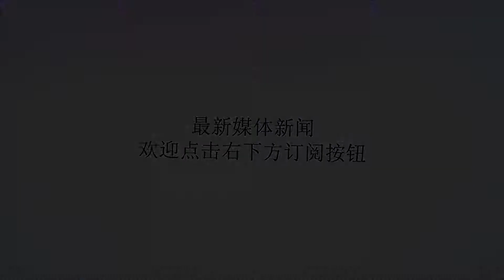罗纳尔多向皇马发出警告——没有我，你们赢不了欧冠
谢谢！克里斯蒂亚诺·罗纳尔多向他的前东家皇马发出了欧洲冠军杯的警告，他决心帮助尤文结束皇马在欧冠上的统治地位。在过去的三个赛季中，罗纳尔多都带领皇马取得了欧洲最高荣誉，包括上赛季在基辅决赛中3-1战胜利物浦。这位葡萄牙巨星在这个夏天结束了他伯纳乌的职业生涯，以9000万英镑的身价转会尤文图斯。在过去的三年中，尤文只获得欧冠亚军，他们自1996年以来还没有获得过这个最高的荣誉。尤文图斯在罗纳尔多身上投入巨资，试图结束他们的对欧洲冠军的渴望，而罗纳尔多也希望这么做。这位33岁的巨星说：“我想和尤文图斯一起赢得冠军杯。我们将专注于这一点，与我的队友，一步一步，然后我们将看到胜利，也许今年，明年或后年。俱乐部的目标就是赢得欧洲冠军，我们会在冠军联赛中尽自己最大的努力。”罗纳尔多的前曼联队友鲁尼相信5次金球奖得主能够为尤文带来欧冠的荣誉。鲁尼说：“对于任何一支签下罗纳尔多的球队来说，喜悦的程度都是巨大的。我相信他将做他过去10年来所做的–他将带来进球。”“我认为尤文图斯今年将赢得冠军联赛冠军，完全是因为罗纳尔多去了那里。”鲁尼补充道：“他工作很努力，他的家人总是支持他。我很高兴，尤其是有像罗纳尔多这样的朋友。”“他应该得到所有的荣誉，因为他一直在努力做到最好，并取得了这么多的进球。”罗纳尔多在他的意甲处子秀中没能找到进球。但是意大利冠军仍然在客场3-2战胜切沃，为卫冕他们的冠军走出了第一步。在那场胜利之后，主教练阿莱格里说：“我们只在一起训练了整整七天。我们还在了解罗纳尔多。他今天和队友联系得很好，我对他能轻易地进入球队印象深刻。”“真遗憾，他没能进球，但很高兴我们赢了。”罗纳尔多希望，在周六尤文图斯迎战拉齐奥的时候，能够在意甲联赛中打入他的第一球。